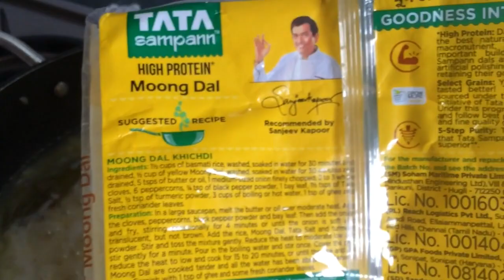Khichdi for weight loss. Sanjeev Kapoor Khichdi Recipe. .Bangali khichuri recipe.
khichdi for weight loss sanjeev kapoor Khichdi Recipe
Moong dhal Khichdi recipe bangali khichuri recipe.